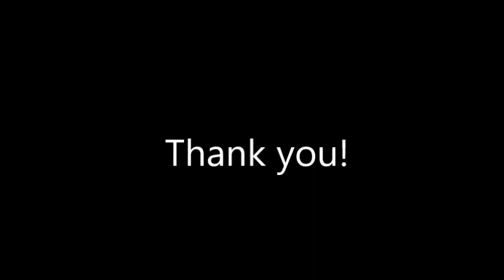Kiss Products Looks so Natural Multipack, 01 Shy